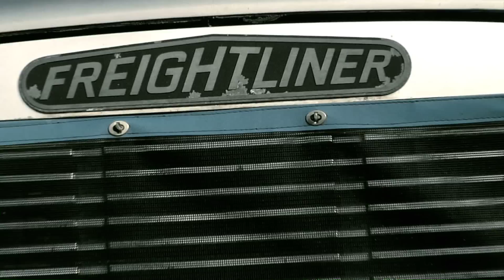Killa Shame - Portrait of the Killa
Artist: Killa Shame
Song: Portrait of the Killa
Album: Portrait of the Killa
Produced by: Meat Beatz
Directed by: El Chain